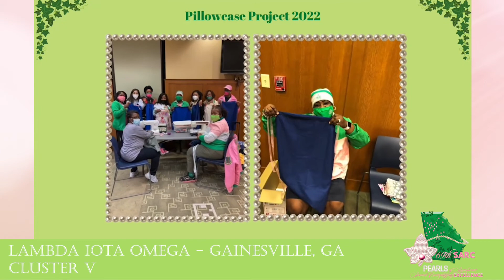Cluster V: Lambda Iota Omega - Gainesville, GA